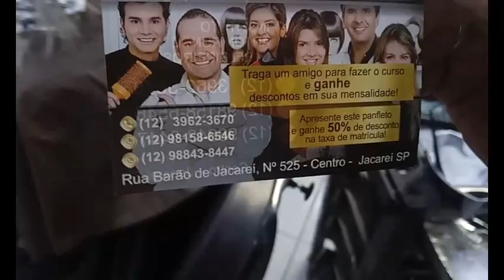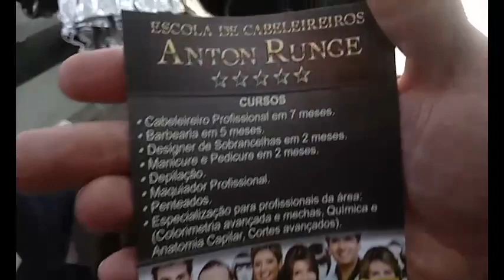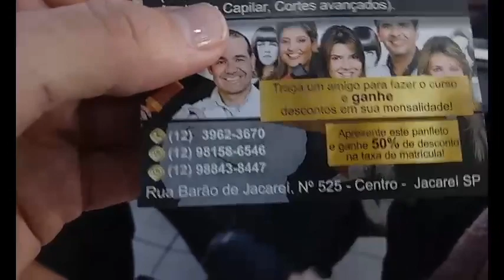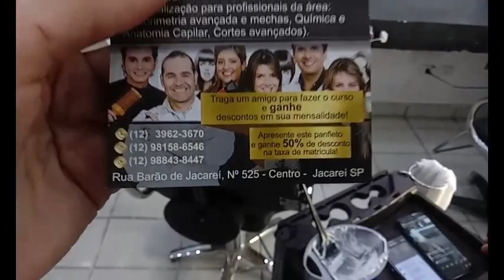OFICINA DE LUZES com Anton Runge